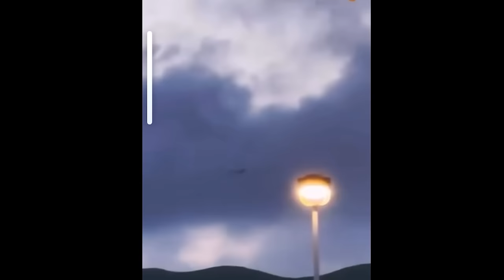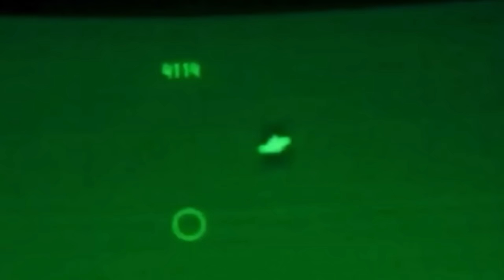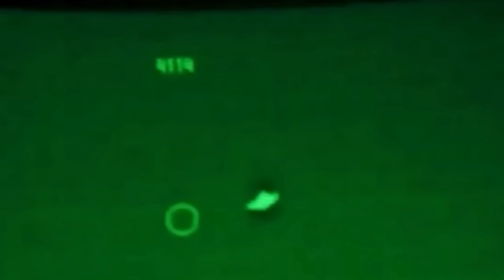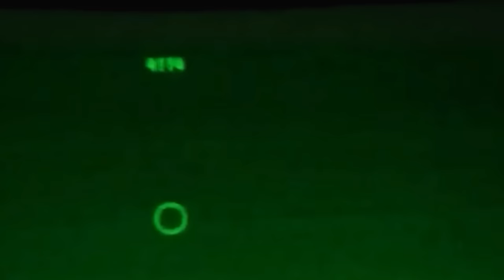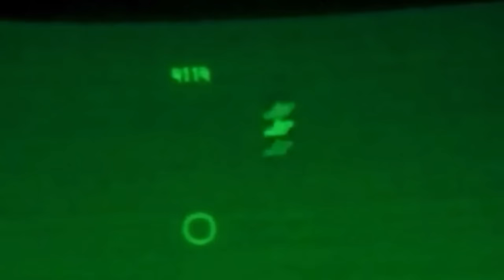BEST UFO Videos Of January 2024! What On Earth Just Happened?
OVER 50 Best UFO Videos Of January 2024! We JUST GOT STARTED!